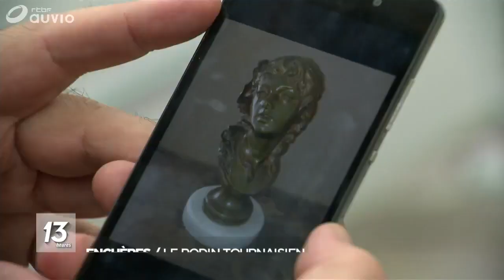L'incroyable histoire d'un Rodin à Tournai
Le pont des trous de Tournai en Belgique devient le décor pour l’interview de Gérard sur l'incroyable histoire du Rodin, le célèbre artiste.